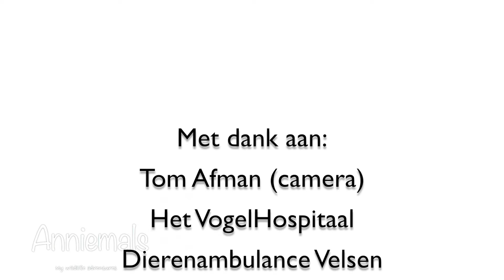VLOG#16 STORMVOGELS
Er is een olieramp ... wat gebeurd er dan en wie helpt de gestrande vogels?!
Opnieuw een vlog voor het VogelHospitaal in Haarlem! Deze keer ging ik olievogels vangen en wassen tijdens een enorm winderige dag op het strand in IJmuiden! Kijken jullie mee?

Liefs,